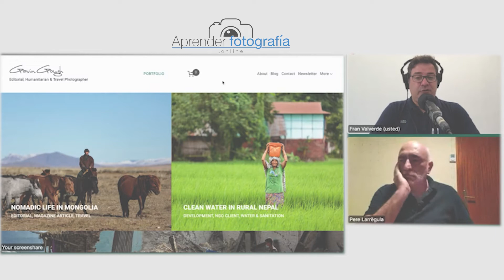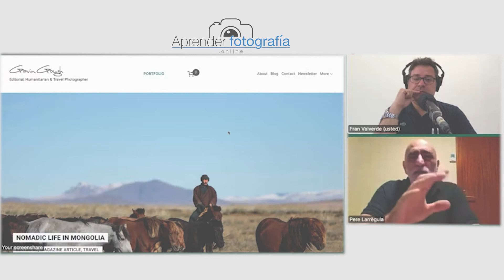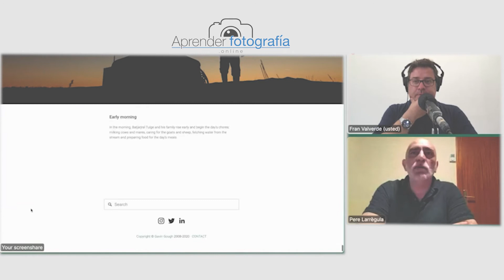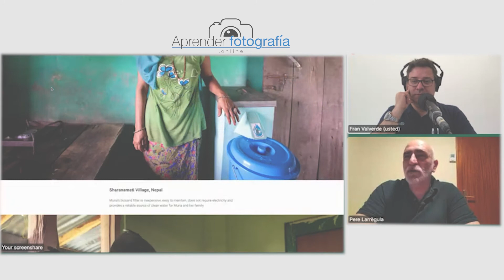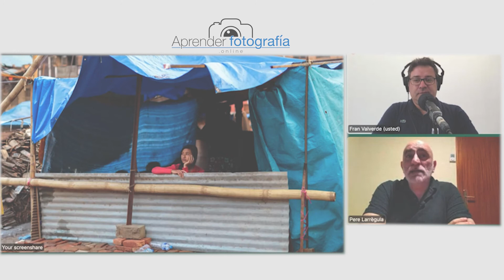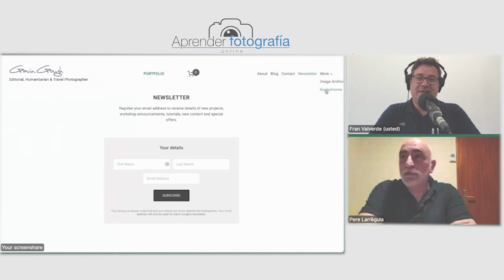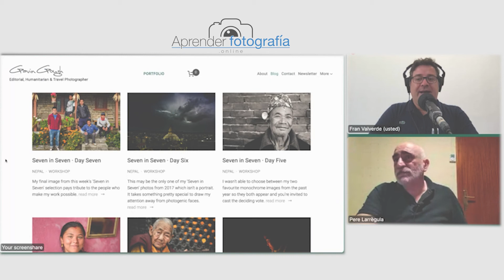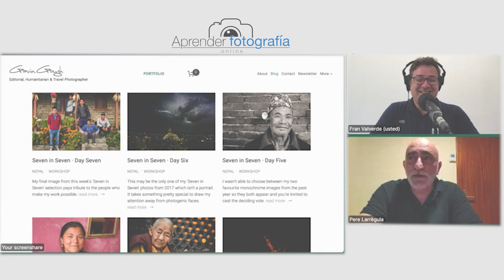# 542 Gavin Gough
Hola y bienvenidos al programa 542 de Aprender Fotografía, el podcast.

Si lo que quieres es aprender fotografía, tenemos varios cursos con lecciones de fotografía donde aprenderás a utilizar una cámara profesional mediante los siguientes tutoriales de fotografía.

Por ahora tenemos los siguientes cursos de fotografía on line:
- Iniciación a la fotografía digital
- Curso práctico de iniciación a la fotografía digital
- Adobe Lightroom
- Iluminación en estudio básico
- Gestión de modelos
- Marketing para fotógrafos
- Cómo montar tu propio estudio fotográfico
- Flash externo o flash de zapata
- Retrato de carácter
- Fotografía boudoir
- Fotografía de desnudo artístico
- Composición en fotografía
- Iluminación en retrato
- Iniciación a Photoshop
- Tableta gráfica para fotógrafos
- Iniciación al retrato
- Iluminación en exteriores
- Sesión en estudio
- Selección de fotografías
- Retoque de fotografías
- Aprende a manejar tu nueva cámara réflex
- Cómo enfocar bien tus fotografías
- Fotografía en blanco y negro para retrato
- Curso de exposición y medición
- Curso de cómo utilizar un fotómetro
- Curso básico de bodegón de botellas
- Curso de fotografía de interiorismo
- Curso de fotografía gastronómica
- Curso de retoque de fotografía interiorismo
- Curso de fotografía New born
- Curso de fotografía de aves
- Webinar de retoque con Photoshop

Cada mes añadiremos un contenido de dos cursos relacionados con la fotografía. Cada curso de fotografía consta de diez lecciones de entre 15 y 30 minutos.